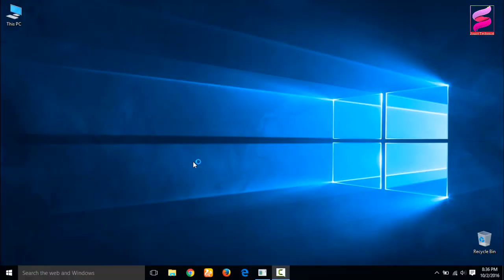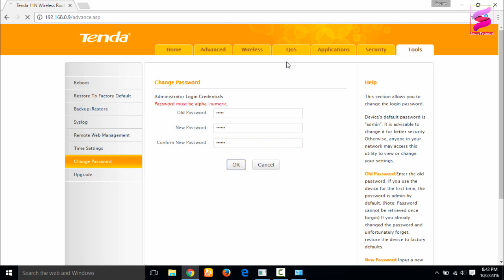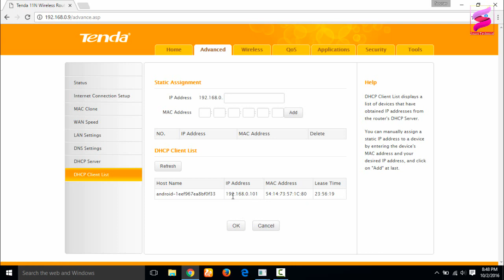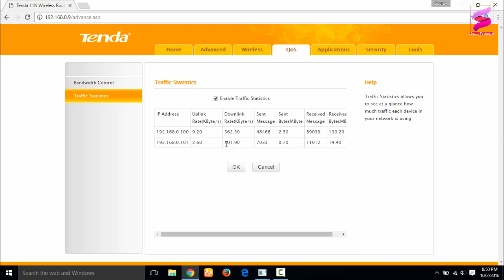How To Limit WiFi Speed For Others | How To Change IP Address, Password(Tenda)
How To Bandwidth Limit WiFi Speed For Others(how to control network bandwidth) And How To Change Log in  IP Address And  How To Change Log in Password(password manager).